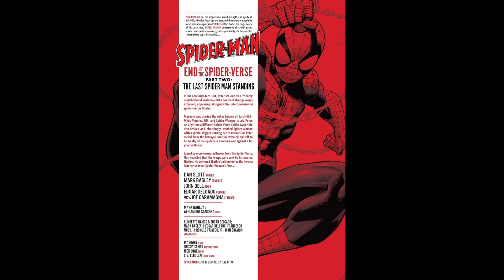Spider-Man #2 - HQ - Crítica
Eu também amo como os personagens interagem uns com os outros, mesmo que sejam parte da Loomworld Hive (ou qualquer que seja o termo técnico para isso). Há algumas grandes brincadeiras, personalidades brilham mesmo que estejam sob controle mental e muitas brincadeiras divertidas que fazem você rir enquanto lê.